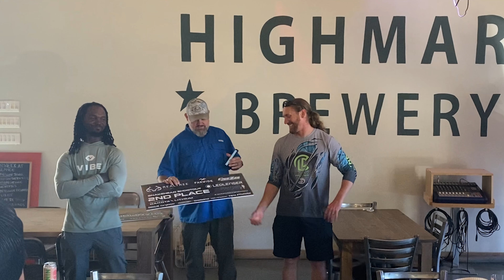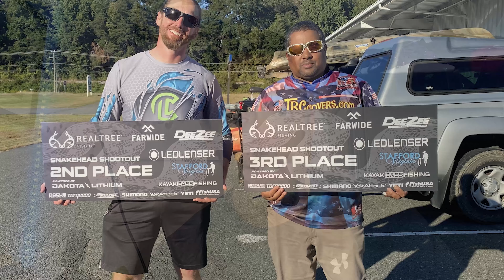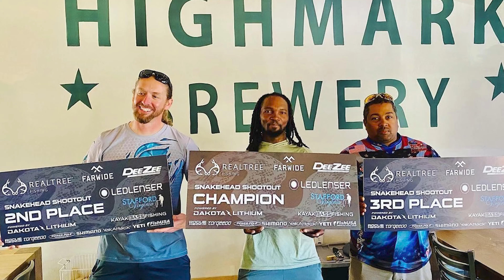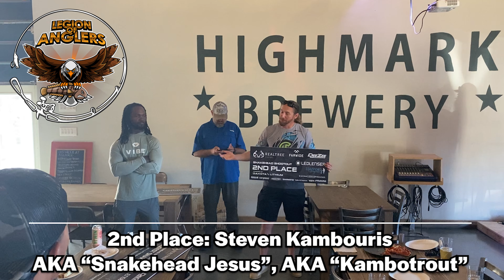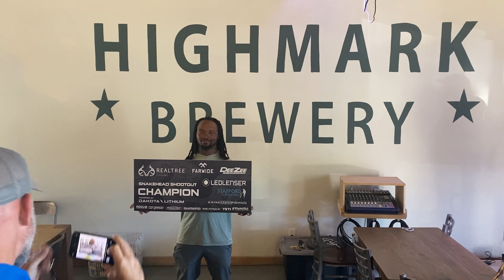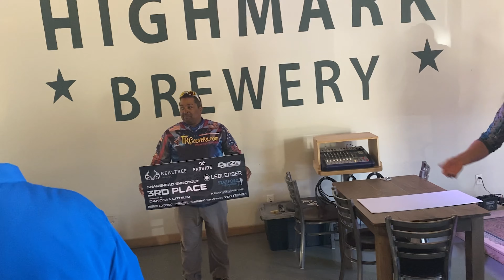2nd Place Finish at KBF LOA Tournament! Snakehead Fishing Tips, Tricks, and Tournament Summary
Thanks so much to KBF, the Legion of Anglers, and Tour Stafford VA for making this tournament happen! It was a very tough two days of fishing, but I managed to take home the silver with 2nd place.

In this video, I cover my roadmap for success and show you some of the action and the awards ceremony from the first ever KBF and LOA Snakehead Shootout!

The BEST Northern Snakehead Fishing Channel on YouTube AND multi-species action from around Maryland, Virginia, and Delaware.

NEW Videos posted every FRIDAY at 4:00 PM!

For channel updates, checkout Kambotrout Fishing on FACEBOOK as well (LINK BELOW)

If you’d like to help me make more and better videos, donate to my PAYPAL and thanks much!

Thanks to the musical artists at YouTube library! Artists featured in this video include: (1) RKVC

MegaBass Spark Shad

Teckel Bladewaker

1/0 Gamakatsu Octopus Circle Hooks

Googan Baits GKC-GNP Krackin' Craw 4", Green Pumpkin, one Size

GoPro Max

GoPro Hero 7 Black

30lb Suffix Braid

Frabill Conservation Series Landing Net with Camlock Reinforced Handle, 20 X 23-Inch, Premium Landing Net

Z-man Chatterbait

Plano Rollup Tackle Bag

D-Ring Carabiners